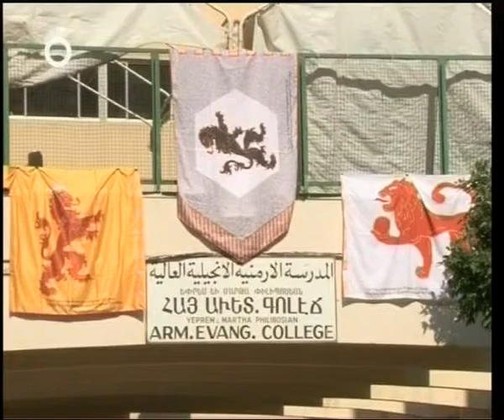Armenian Evangelical Central High School - Festival